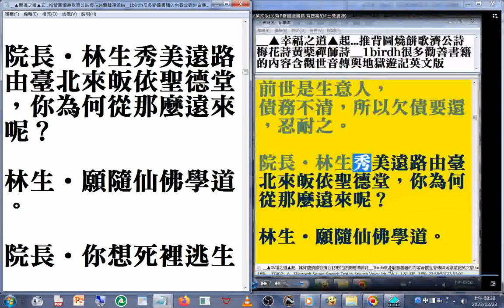林生秀美遠路由臺北來皈依聖德堂，你為何從那麼遠來呢#善書▲幸福之道▲起 推背圖燒餅歌濟公詩梅花詩黃蘗禪師詩 1birdh很多勸善書籍的內容含觀世音傳與地獄遊記英文版另有#善書圖書館 有豐富的#三